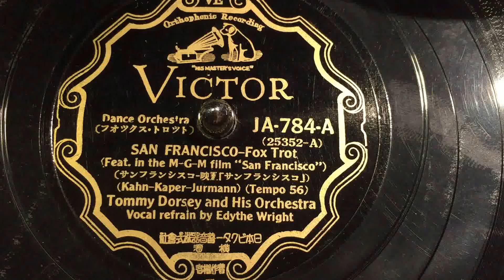SAN FRANCISCO - Tommy Dorsey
Vocal refrain by Edythe Wright
VICTOR JA-784-A (25352-A)
HMV102　関西蓄音機倶楽部